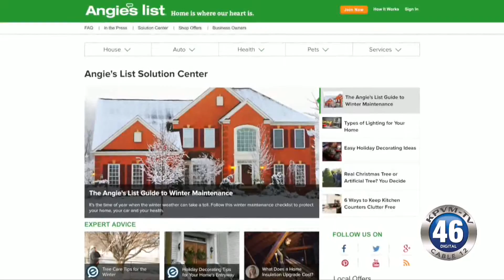01/18/2017 Angie's List | New Year's Resolutions for Your Home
Too many of us wait until things around the house either break or die altogether before we fix them. Today`s Angie`s List report tells you why changing this habit should be among your New Year`s Resolutions, and three things to tackle first.
Still need a reason to do your chores? System failures rarely happen at a convenient time. Doing these and other chores will help you avoid that stress.